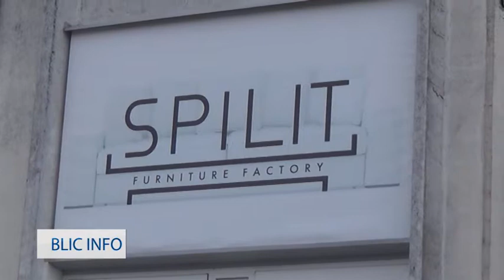BLIC INFO 19 06 2019